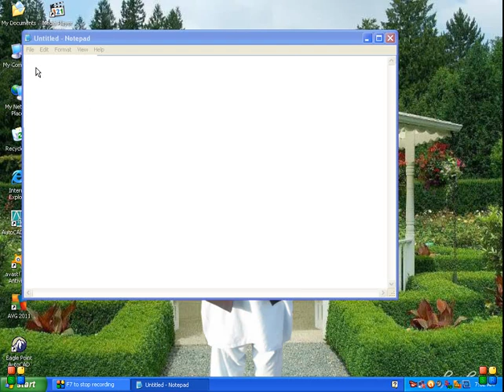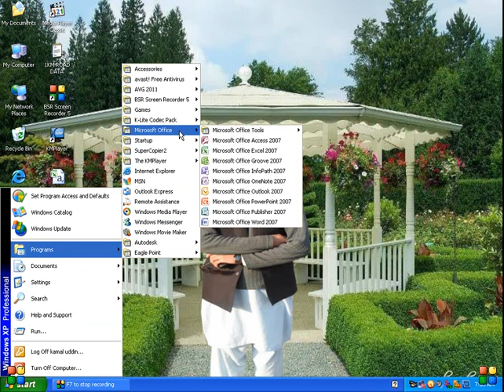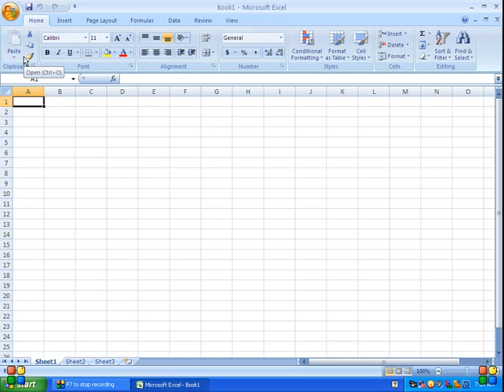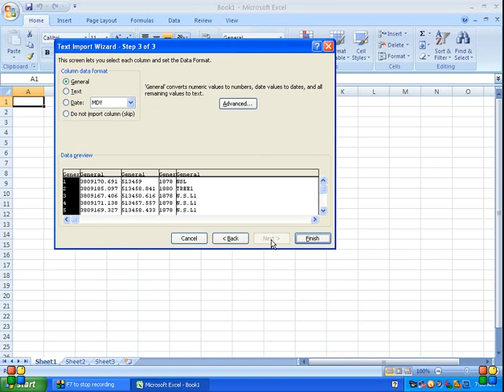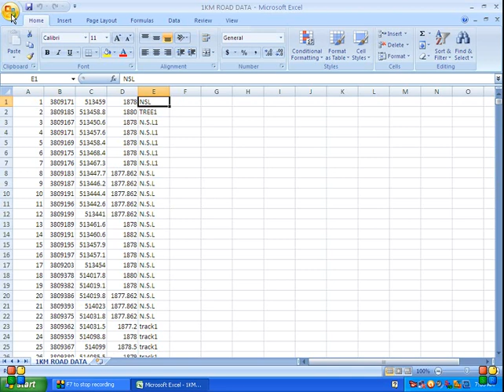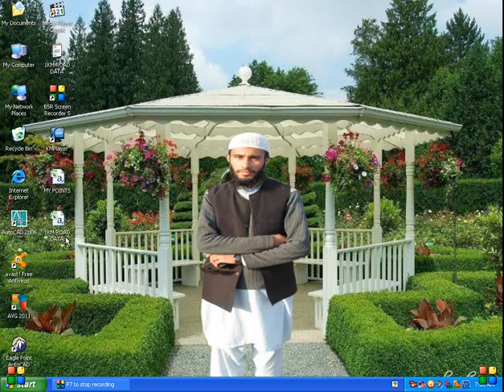2nd Class DATA SITTING FOR THE E.POINTa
DATA SITTING FOR THE E.POINTa